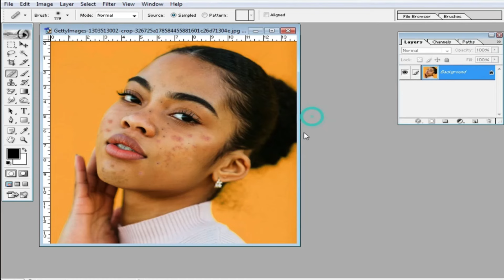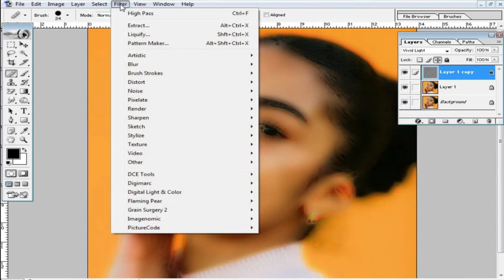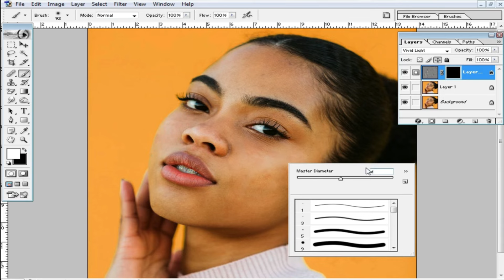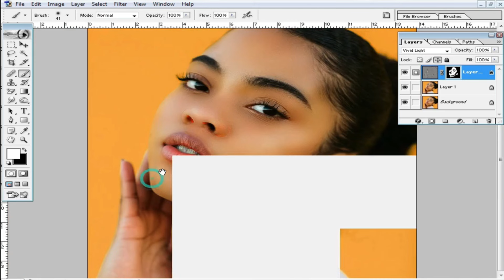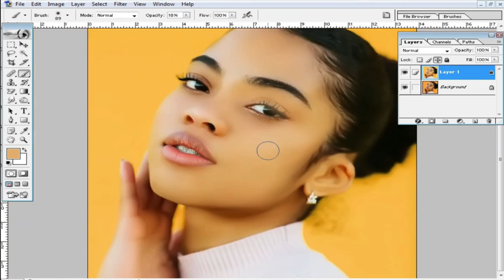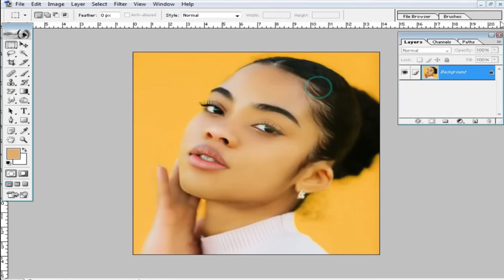মুখের ব্রুন পরিস্কার করুন সহজেই । High End Skin Retouching । Face Clean Adobe Photoshop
Description:

Welcome to [Nuri Tech Bangla] your ultimate destination for all things related to photo editing and technology!

At Nuri Tech Bangla, high skin retouching,skin retouching,skinretouching,
highendskinretouching,high end skin retouching,high skin retouch,high-end skin retouching,skin retouching lightroom,retouching,high end

Thank you for choosing Nuri Tech Bangla. Let's explore the fascinating world of photo editing and technology together!